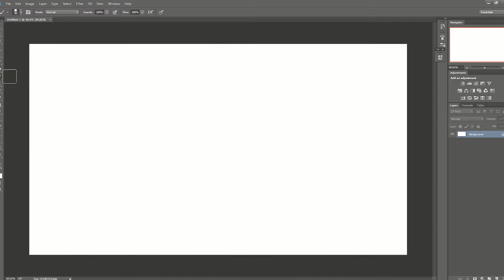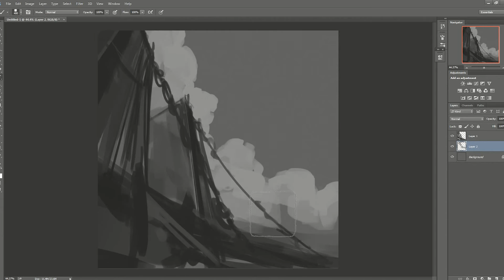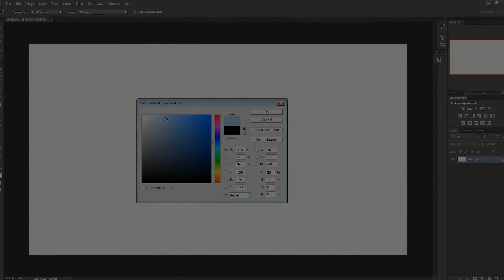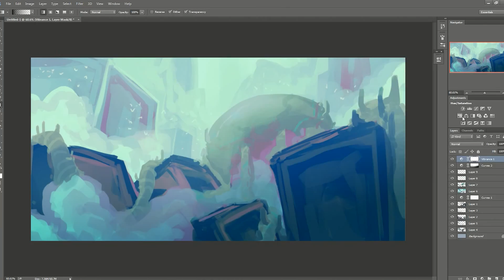Sketch of the Day - November 2015 Highlights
Here are time lapses of a few choice sketches from November 2015.